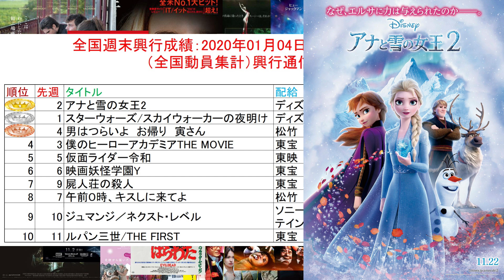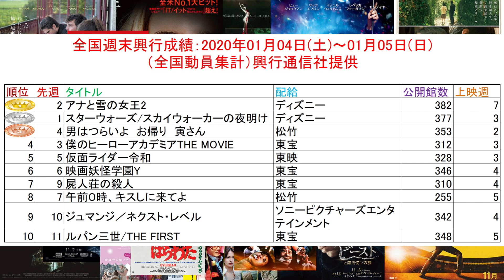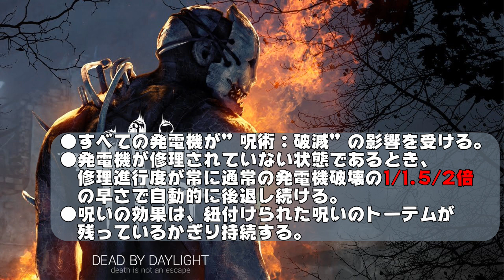【興行収入トップ10＆エンタメ雑談】俺的映画速報Vol.54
●映画評価額

1800円　金字塔（そのジャンルの最高峰レベル）
1700円　神作（数年に1度やってくる大当たり）
1600円　名作（その年のナンバーワンレベル）
1500円　傑作（その年のベスト5以内レベル）
1400円　優秀作（その月のナンバーワンレベル）
1300円　秀作（金を払っても損なし）
1200円　良作（オススメできる最低ライン）
1100円　佳作（そこそこ面白い）
1000円　及第作（映画館正規料金を払って許せる及第ライン）
　900円　力作（惜しい！　映画の日の1000円なら許せる）
　800円　凡作（DVD新作料金なら許せる）
　700円　拙作（DVD準新作料金なら、まあ）
　600円　愚作（DVD旧作料金でなんとか）
　500円　駄作（金返せ！ライン）
　400円　下作（絶望・茫然自失）
　300円　ゴミ（鑑賞中断・殺意が芽生えるレベル）
　200円　クズ（発狂）
　100円　ゲロ（もうね、作品が嫌いというよりこいつを作っているヤツらが嫌い）
90円以下　Z級（もはや伝説。狙って出せる評価ではない。大半の人は理解できないが熱狂的ファンがつく。まさに逆金字塔！）